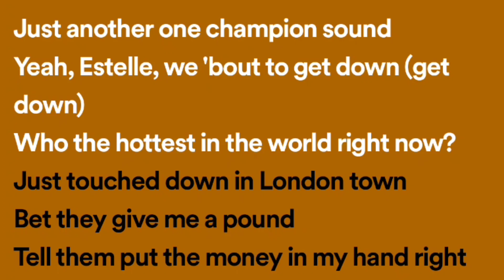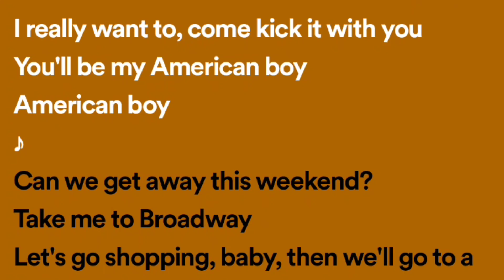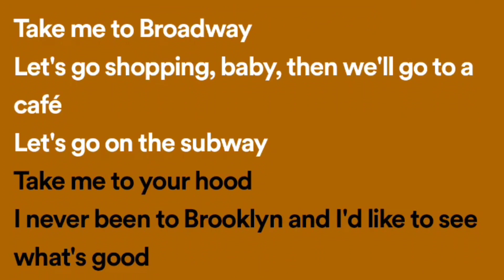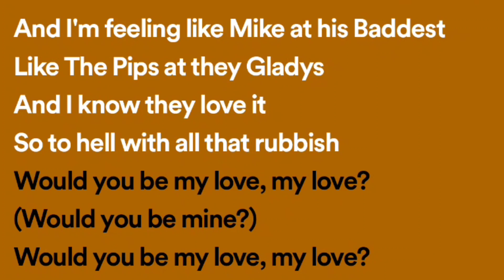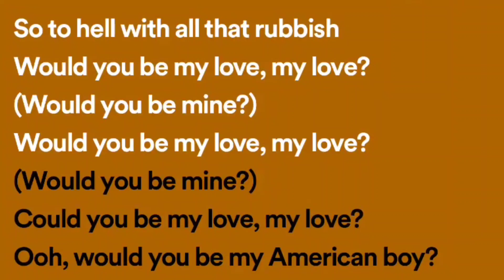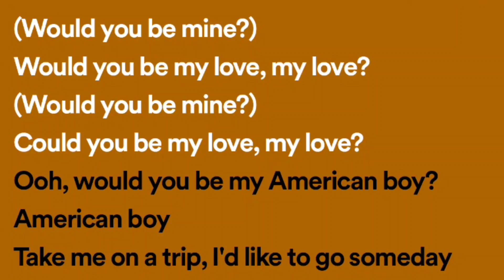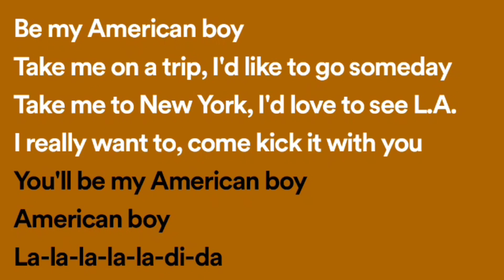Estelle - American Boy [karaoke]